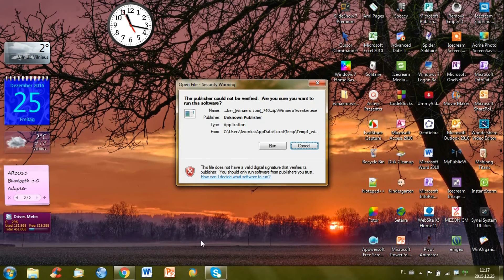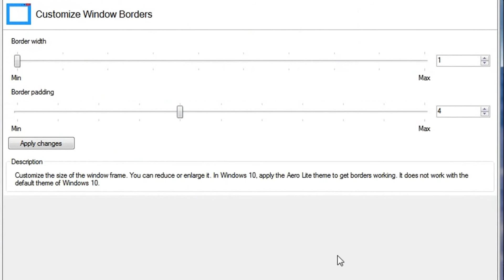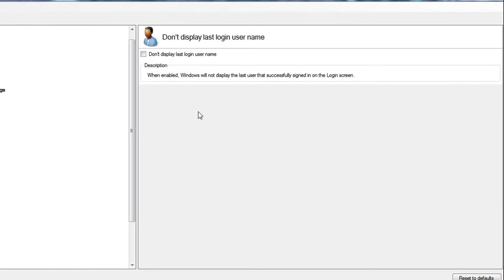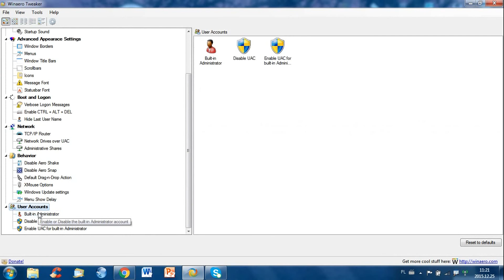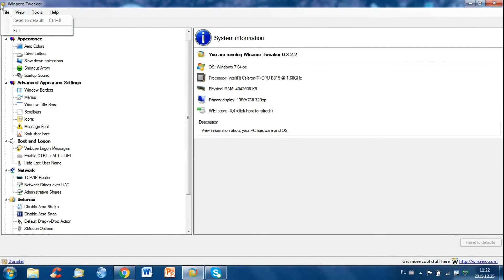Winaero Tweaker Tutorial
Just a brief look at Winaero Tweaker software.